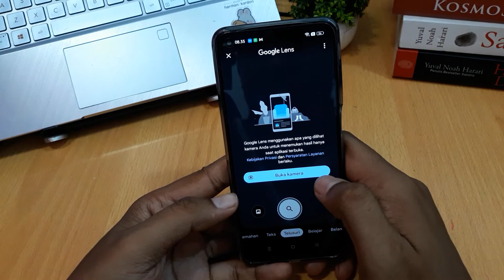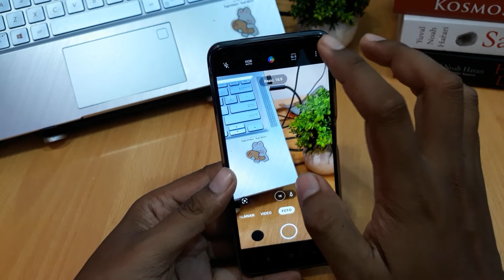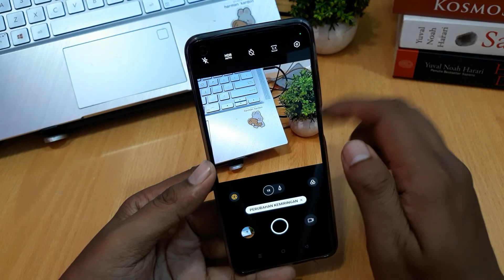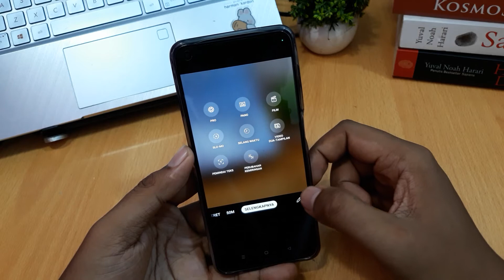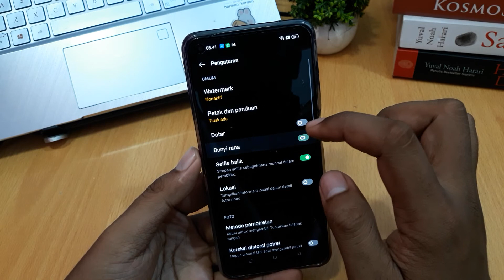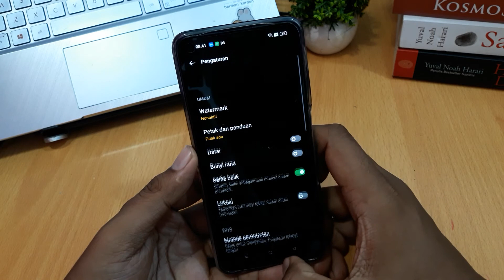CARA MENGGUNAKAN KAMERA REALME 10